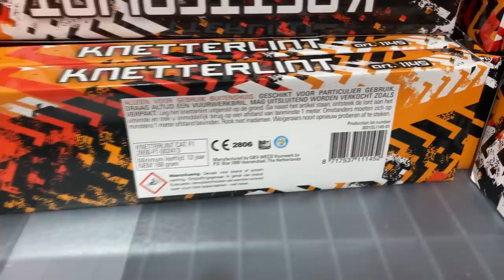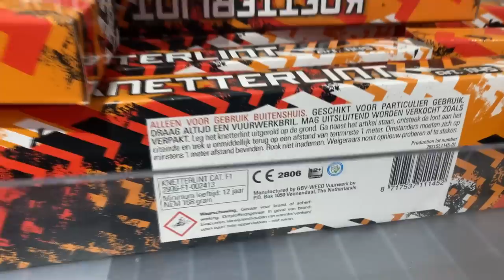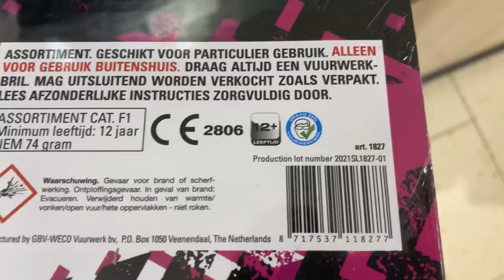LIDL HEEFT VANDAAG NIEUW GOED VUURWERK!